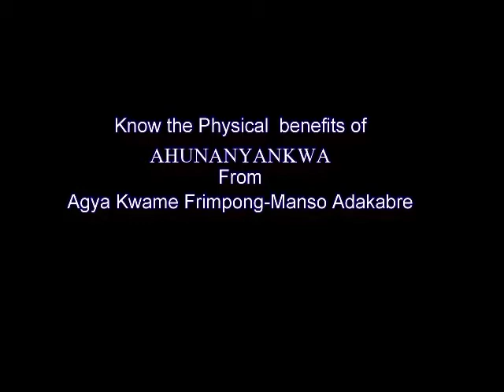ahunu anya nkwa to boost a man's sex power.